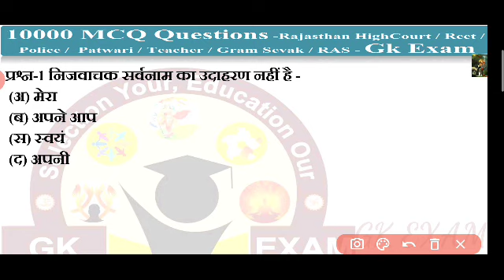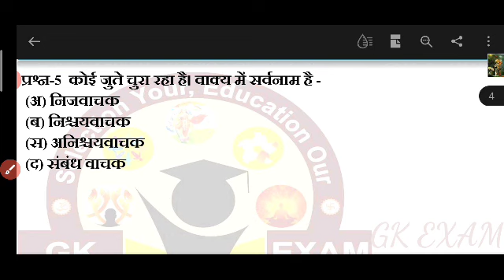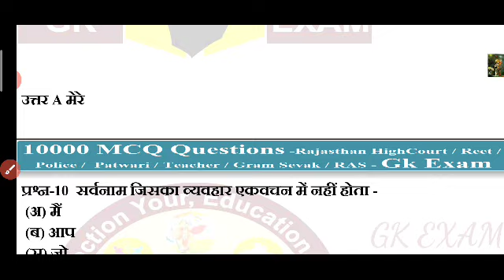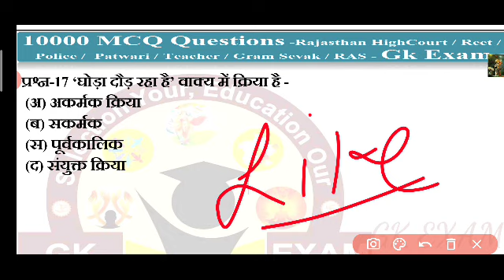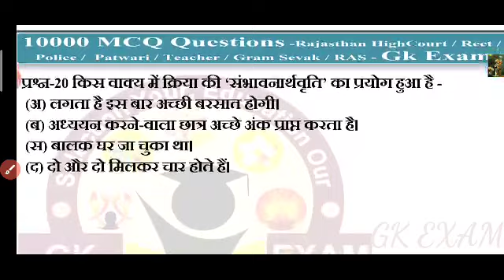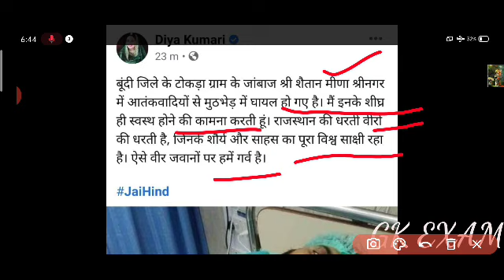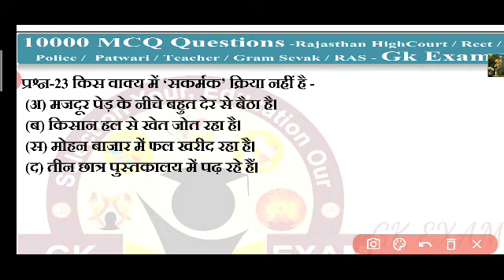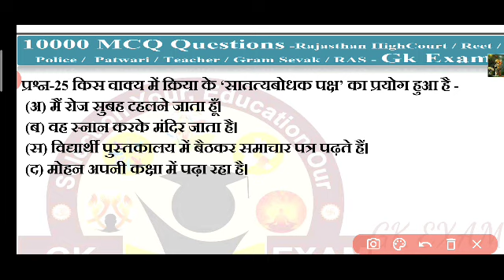rajasthan highcourt ldc//high court clerk//rajasthan jr accountant/rajasthan highcourt ldc exam date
Gk Exam चैनल का टेलीग्राम लिंक

rajasthanhighcourtgroupd
live
ctet
reet2020
Uptet
Htet
baalvikashorshikshashastr
 tpo20currentgk
 generalscience
teachergrade1
indiagk
hindi
math

english
libraryvacancy
rajasthanpolice
patwari
gk examRajasthan High Court model paper // राजस्थान हाईकोर्ट परीक्षा 2019 // rajasthan high court group d important question